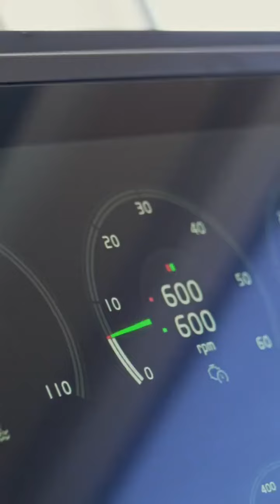SARGO 45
A short video of the stunning SARGO 45! Super easy to maneuver with Volvo Penta Assited docking.